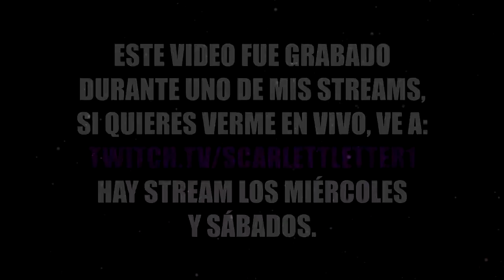LoLcito pero son partidas rápidas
Ya de a poco voy recordando cómo funciona el LoLcito.

Gracias a mis Patreons (La lista del vídeo está desactualizada):
Earl:
- Rodrigo Flores

Viscounts:
- Hoovier
- Stardust

Lords:
- Floatzy-3

"Crank the Heat Up! ...for Final Egg" Jun Senoue - Sonic Adventure OST

Outro:
"Stardust Speedway Zone Act 1" - Tee Lopes, Naofumi Hataya - Sonic Mania OST